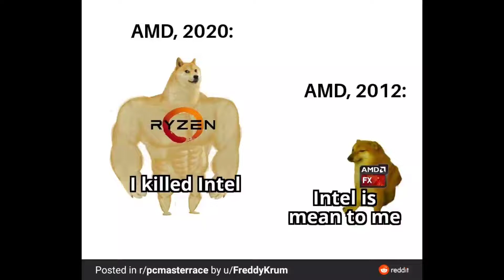Computer memes | Funny memes | part 2